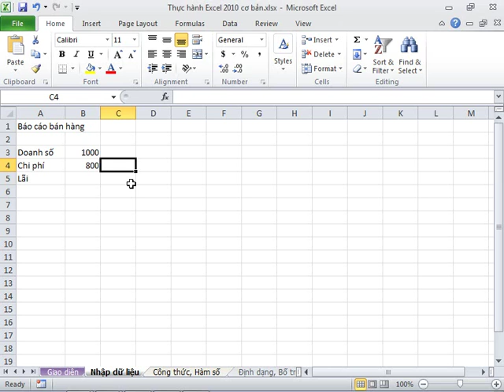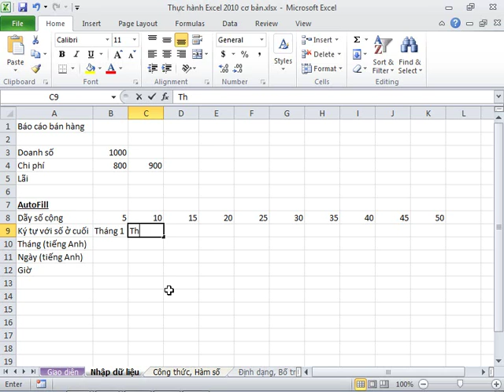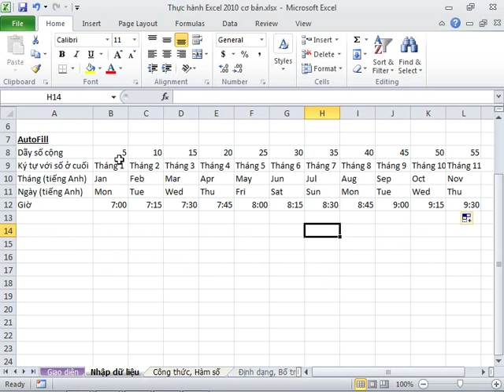Excel Cơ bản | Bài 7 - Nhập dữ liệu và chức năng tự điền AutoFill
hàm vlookup
các hàm trong excel
bai tap excel
các hàm cơ bản trong excel
giai bai tap
học excel cơ bản
bài tập excel có lời giải
hàm trong excel
học excel
bài tập excel
các hàm trong excel 2010
tu hoc excel
bài tập
bài tập excel cơ bản
các hàm excel
tự học excel 2010
tự học excel
giải bài tập
bài tập excel nâng cao
excel co ban
các hàm cơ bản trong excel 2007
excel nâng cao
huong dan hoc excel
tin học văn phòng
hàm index
học excel 2007
hàm trong excel
tu hoc excel
tải excel 2007
giao trinh excel 2007
cách kẻ bảng trong excel
tự học excel
giáo trình excel 2007
các hàm excel
excel nâng cao
giao trinh excel 2010
hàm rank trong excel
các hàm excel cơ bản
các lệnh trong excel
giao trinh excel
giáo trình excel 2010
hàm match trong excel
excel cơ bản
tải excel
các thủ thuật trong excel
ve co ban
hoc excel
bai tap excel
các hàm trong excel 2007
bài tập excel
tai excel
học excel
hàm excel
hàm trong excel
học excel 2010
cách tạo bảng trong excel
trong excel
cách sử dụng excel
hướng dẫn sử dụng excel 2010
tự học excel 2007
công thức excel
các hàm thông dụng trong excel
tạo bảng trong excel
hướng dẫn sử dụng excel 2007
cac ham trong excel
tự học excel
cách sử dụng excel 2007
cách sử dụng excel 2010
cách in excel
phan mem excel
các hàm excel
cách học excel nhanh nhất
các hàm trong excel 2003
hàm and trong excel
excel co ban
excel cơ bản
cong thuc excel
cách làm excel
giao trinh excel
cách kẻ bảng trong excel 2007
huong dan su dung excel
hàm chia trong excel
hoc excel
bai tap excel
tai excel
học excel
tu hoc excel
tính tổng trong excel
cách tính tổng trong excel
hàm nhân trong excel
giáo trình excel
hàm trừ trong excel
hàm tìm kiếm trong excel
excel co ban
ke toan excel
excel cơ bản
các hàm excel thông dụng
cách làm excel
công thức trong excel
giao trinh excel
cách sử dụng các hàm trong excel